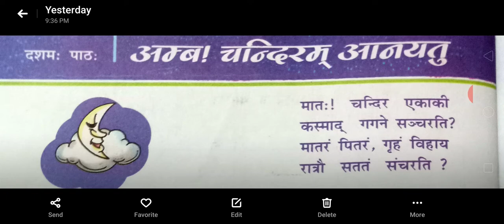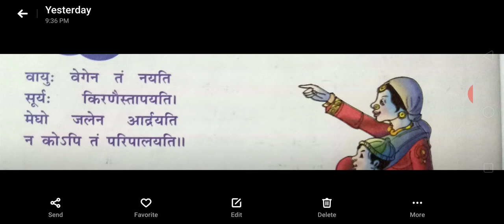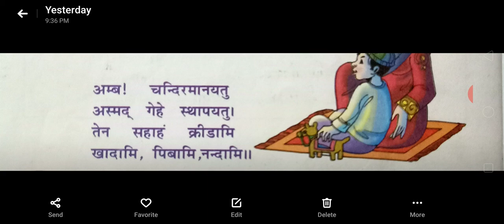कक्षा - ४ संस्कृत NCERT (बालसंस्कृतम) दशम: पाठ: - अम्ब! चन्दिरम आनयतु